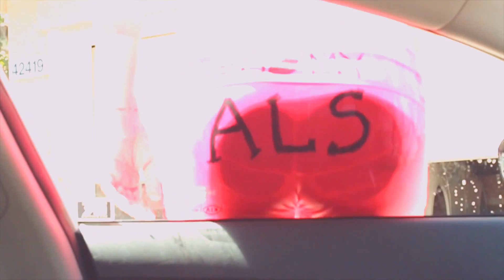ALS Ice Bucket Challenge - UNCENSORED & SEXY !